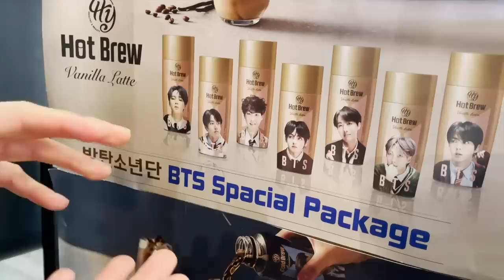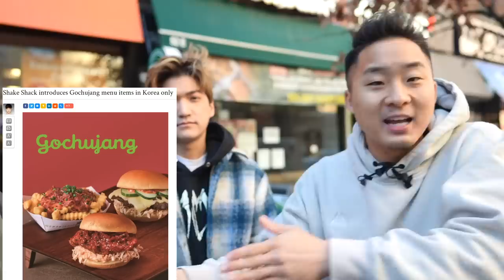Is Shake Shack's KOREAN Fried Chicken *BETTER* Than REAL KOREAN BRANDS?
We put Shake Shack's new Korean fried chicken sandwich up against the classic Korean brands of fried chicken!

Shake Shack

FOLLOW THE FUNG BROS.

CAMERA //
EDITOR //